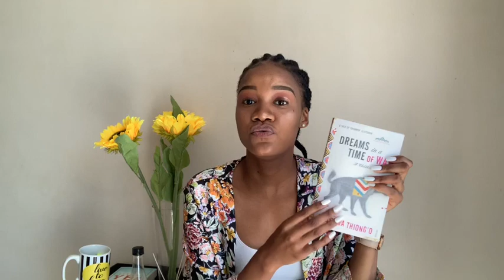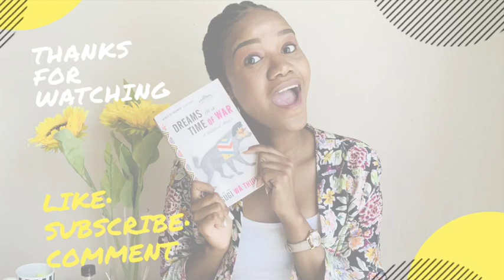Navigating towards the dream | Reflections on Ngūgī wa Thiong’o’s Dreams in a time of war.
How do we navigate towards our dreams in the middle of the pressures, the disappointments and the uncertainties of our lives? I reflect on Dreams in a time of war to keep asking myself to do better, be better and to know that my Dreams are valid!

Book: Dreams in a time of war (A childhood memoir), Ngūgī wa Thiong’o